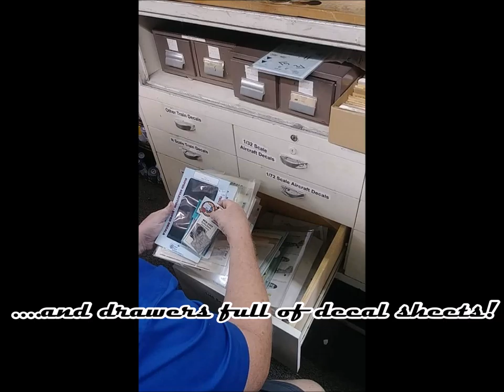You won't believe what she did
Ed's Model Madness visits Mid-South Hobbies & Games in Memphis, TN.  Could not walk out empty handed.  I will reveal what it is I brought home in an upcoming video.